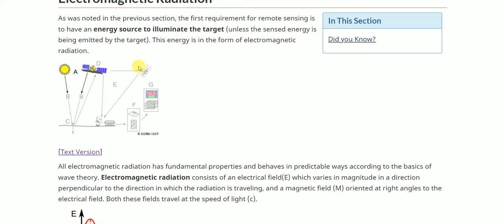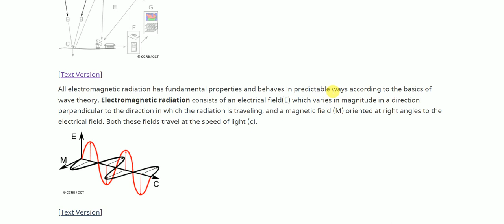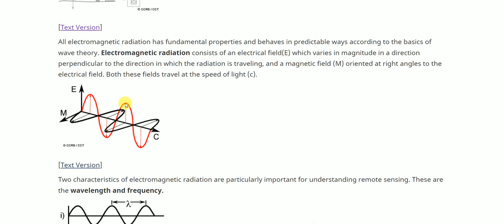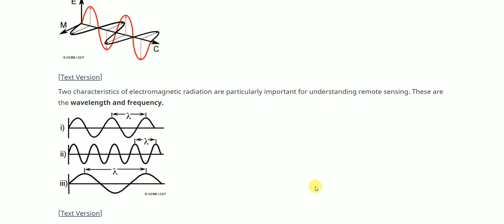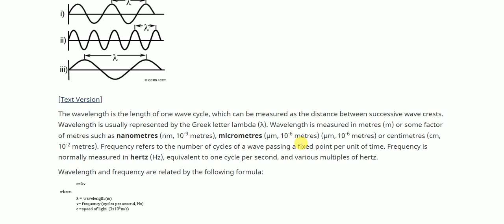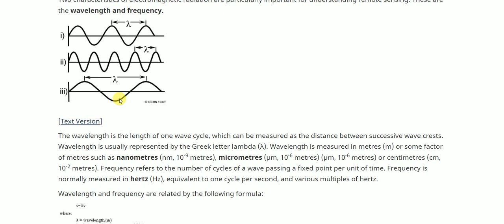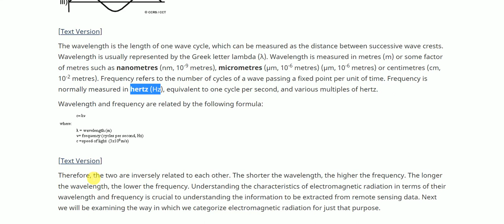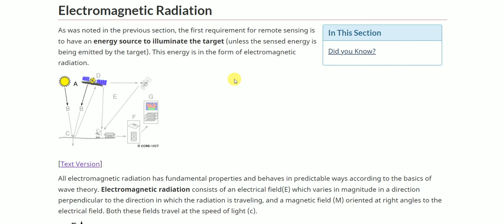Remote sensing || Electromagnetic Radiation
link to the notes Here is the link to Notes and PDFs